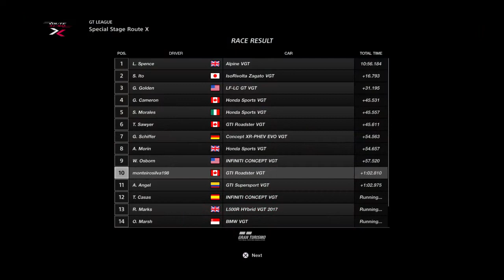Gran Turismo SPORT VW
Gran Turismo Sport é um videogame de corrida de 2017 desenvolvido pela Polyphony Digital e publicado pela Sony Interactive Entertainment para o PlayStation 4. É o 13º jogo da série Gran Turismo, o sétimo jogo da série principal.

 Gran Turismo Sport Developer (s) Polyphony DigitalPublisher (s) Sony Interactive EntertainmentProdutor (es) Kazunori YamauchiSeriesGran Turismo Platform (s) PlayStation

 Um dos principais focos do Gran Turismo Sport são as corridas online competitivas, apoiadas pelo órgão internacional que rege o automobilismo, a Fédération Internationale de l'Automobile (FIA), e servindo como plataforma para os Campeonatos Gran Turismo certificados pela FIA. O jogo foi lançado com  168 carros e 29 pistas;  as atualizações do jogo pós-lançamento aumentaram a contagem para 324 carros e 82 configurações de pista em dezembro de 2019. As atualizações gratuitas também adicionaram um modo de campanha de jogador único mais tradicional ao jogo.